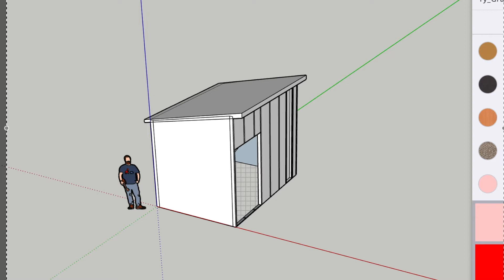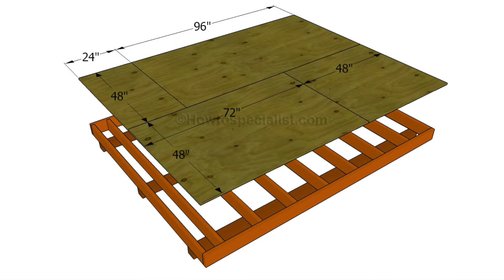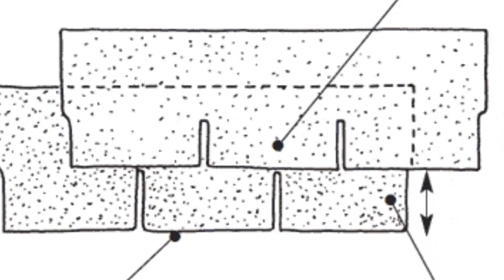DIY storage shed. Very Simple. ብዙ ግልጋሎት ያለዉ ስቶር አሰራር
በቀላል ዋጋ እና ጉልበት ለብዙ ነገር የሚያገለግል ስቶር አሰራር
How to build storage Shed. DIY storage shed. Very Simple